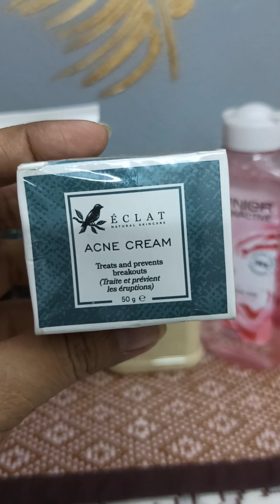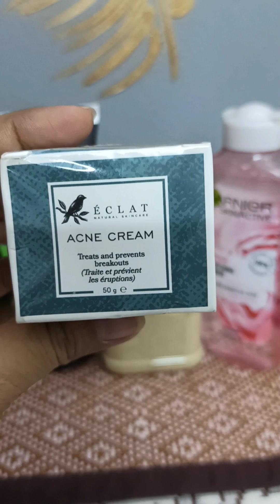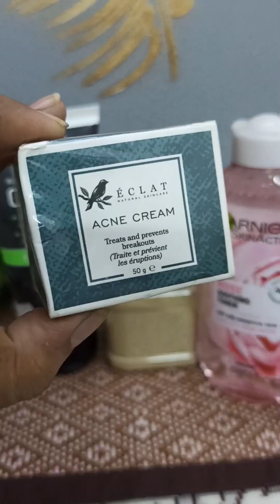মাত্র সাত দিনে ত্বকের ব্রণ দূর করবে ব্রনের কালো দাগ ব্রনের ক্ষত দূর করবে। কম্ব অফার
মাত্র সাত দিনে ত্বকের ব্রণ ব্রনের কালো দাগ দূর করবেAnannya beauty parlour

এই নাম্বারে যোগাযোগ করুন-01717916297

পার্লারের ঠিকানা মিরপুর রূপনগর আবাসিক আরিফাবাদ এক নাম্বার গেট অনন্য বিউটি পার্লার এন্ড ট্রেনিং সেন্টার

সব

মাত্র ৭ দিনে ত্বক ফর্সা করার সহজ উপায়👇পাতলা লং হেয়ার ভলিউম স্ট্রেট। মাথার চুল একদমই পাতলা যাদের তারা ভলিউম স্ট্রেট করতে পারেন।ত্বকের উজ্জ্বলতা বাড়াতে ব্রাইটেনিং ডে ক্রিম নাইট ক্রিম সঙ্গে থাকবে টোনার একদম ফ্রি।